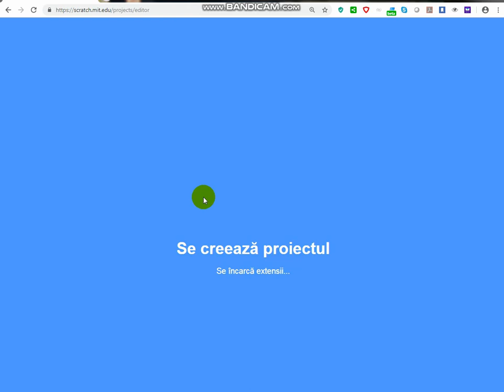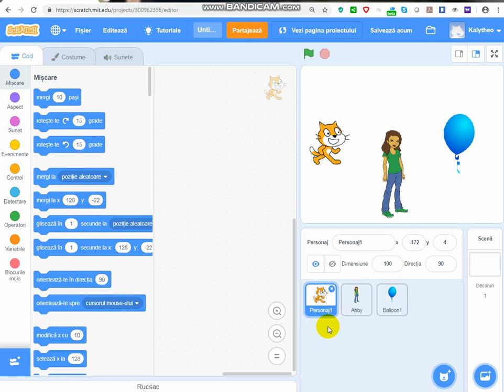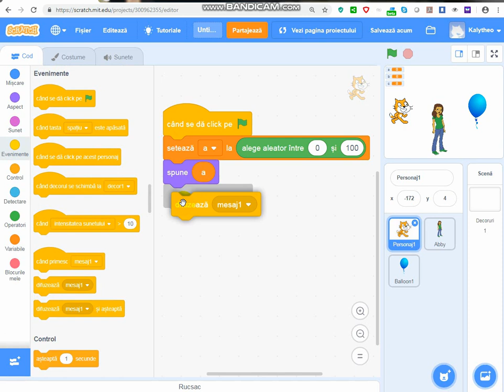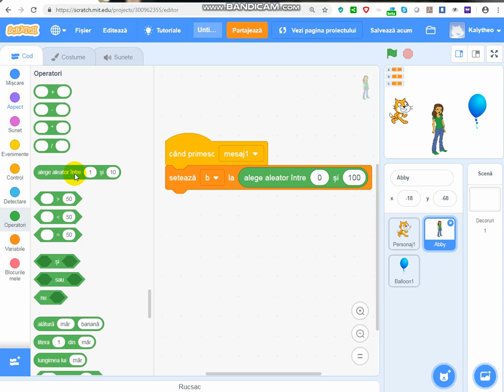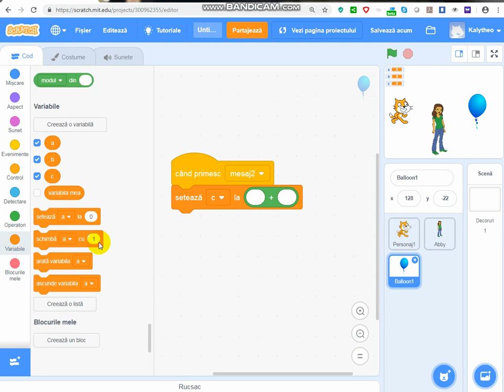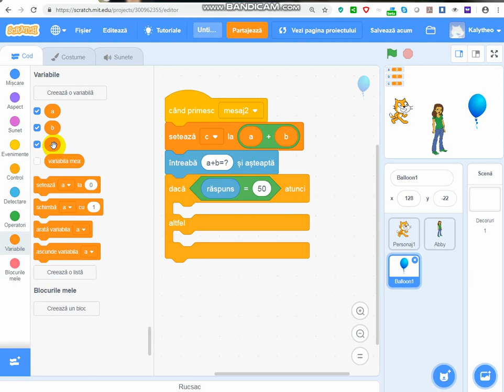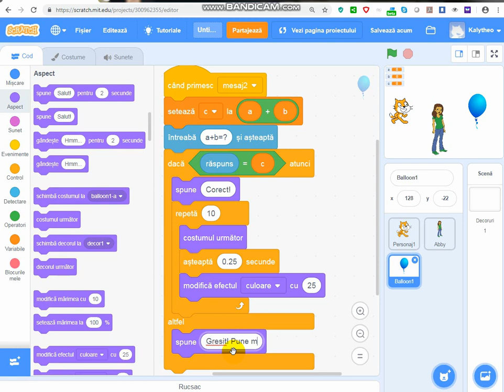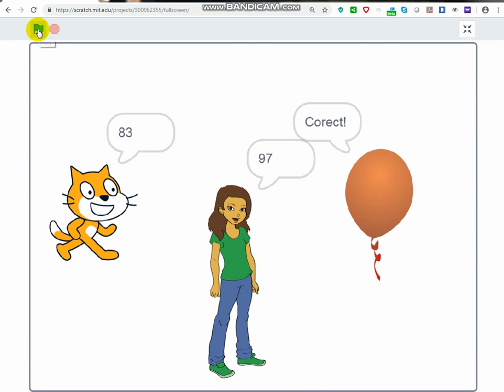Adunarea a doua numere aleatorii in Scratch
Realizarea, pas cu pas, a unei aplicatii in Scratch, utila pentru a-i ajuta pe cei mici sa invete adunarea a doua numere cuprinse intre 0 si 100.

Dupa ce terminati proiectul, nu uitati sa-l salvati (meniul Fisier -Salveaza acum)!